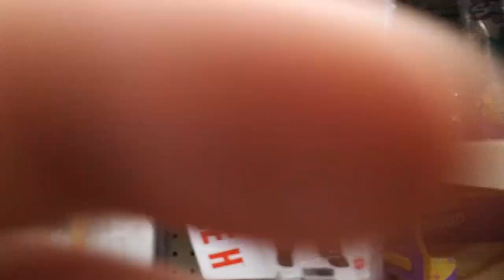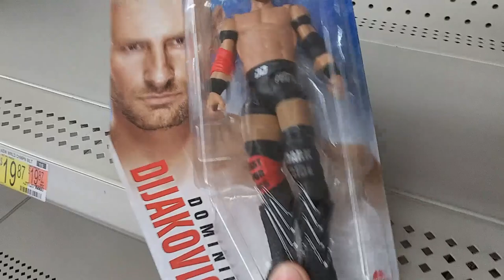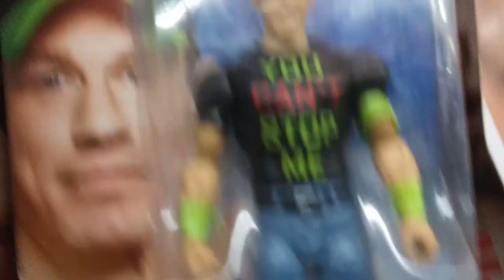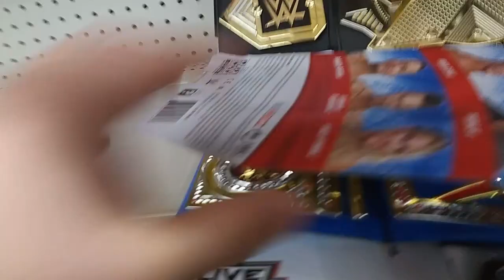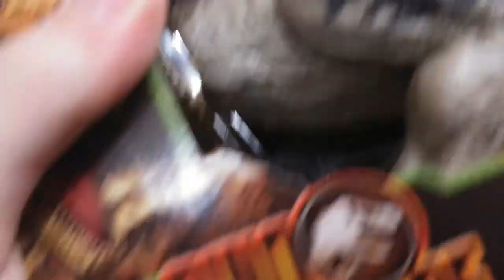Walmart Toy Hunt! ADVENTURE FORCE WWE ACTION FIGURES AND MORE!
Hello AwesomeSquad!!
I Go for a little bit of a toy hunt in my local Walmart!

If you watched this video from start to finish your apart of the AwesomeSquad!